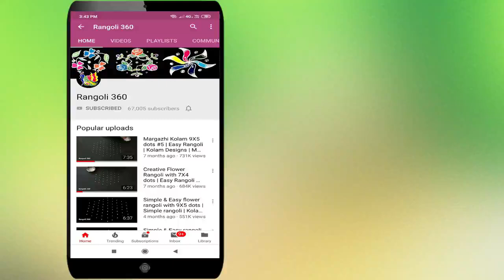Rangoli 360 Lakshmi : 5*3 dots Small Rangoli Designs | Easy Muggulu | Simple Daily Kolam | New Kolam